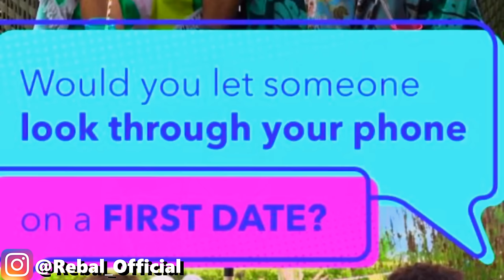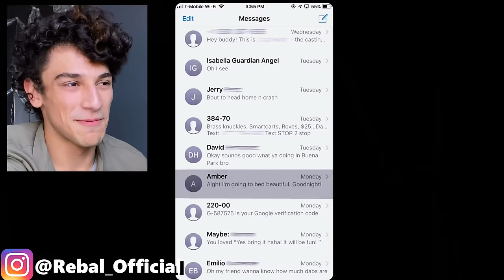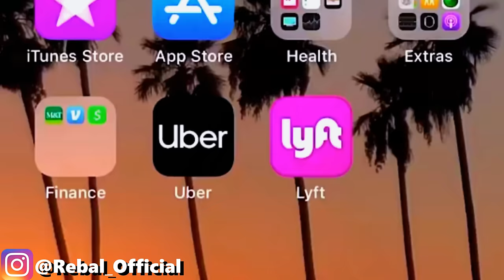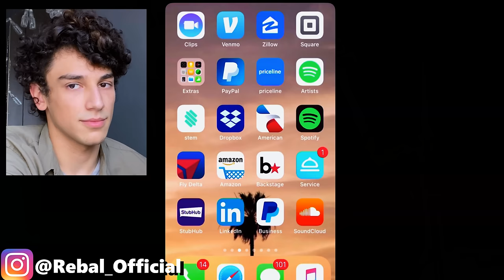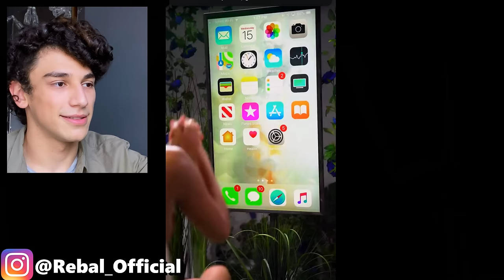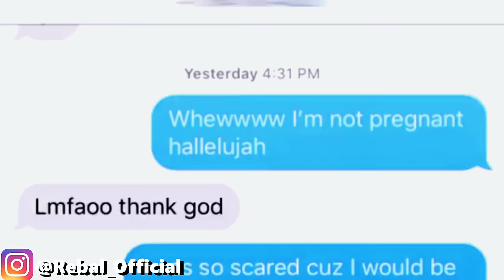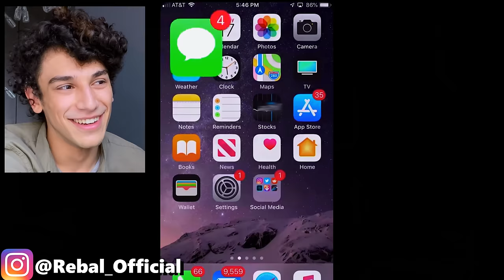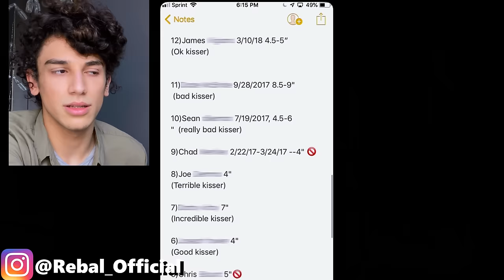This Dating Show is just EMBARRASSING. 🤢💔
The awkward uncomfortable dating shows just never end.Today  we look at the cringiest most awkward dating show on the internet kind of like TLC's Love at first kiss that will hopefully end up like ed and rose's break up.